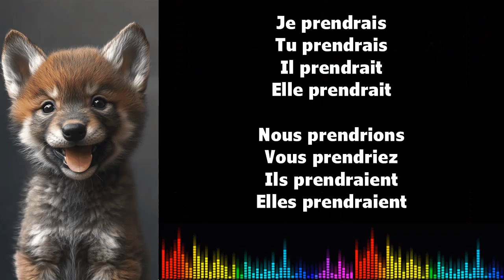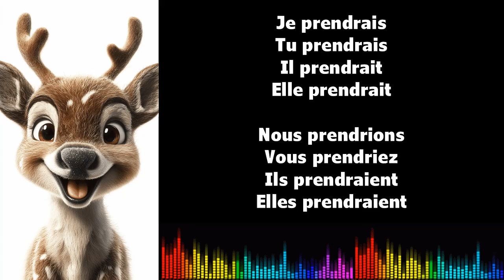♫ Imparare il francese ♫ Coniugazione I PRENDRE I Conditionnel Présent